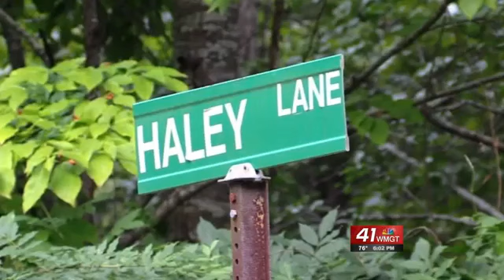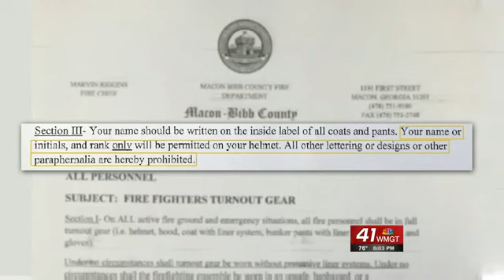Sticker Fundraiser For Fallen Heroes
Macon-Bibb firefighers aren't allowed to wear stickers on their helmets, that represent one of their brothers who died in the line of duty, because it goes against the department's uniform policy. 41 NBC's Alexa Rodriguez found out where the stickers came from, and how they're helping the families of fallen heroes.